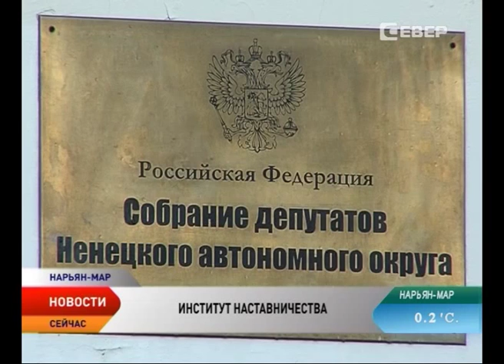В исполнительных органах власти Ненецкого округа появится институт наставничества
Передача знаний, навыков и опыта. В исполнительных органах власти Ненецкого округа начнет работу институт наставничества. Такое положение в соответствии с методикой, разработанной Министерством труда и социальной защиты России, утверждено администрацией региона. Наставничество направлено на обеспечение профессионального становления, развития и должностной адаптации госслужащих.

Наставничество будет устанавливаться на срок от 3 месяцев до одного года. Наставник должен иметь высшее профессиональное образование, стаж госслужбы не менее 5 лет, высокие результаты служебной деятельности и авторитет в коллективе. У одного наставника может быть не более двух «подопечных». По истечении периода наставничества будет готовиться заключение об итогах выполнения адаптационной программы. Наиболее эффективные наставники могут рассчитывать на присвоение очередного классного чина, включение в кадровый резерв для замещения вышестоящей должности и материальное поощрение.
Главам муниципальных образований Ненецкого округа также рекомендовано разработать аналогичные положения о наставничестве.